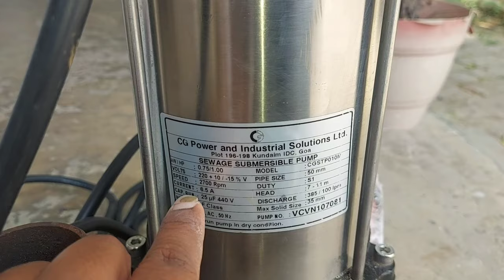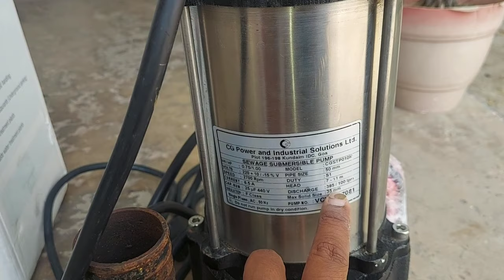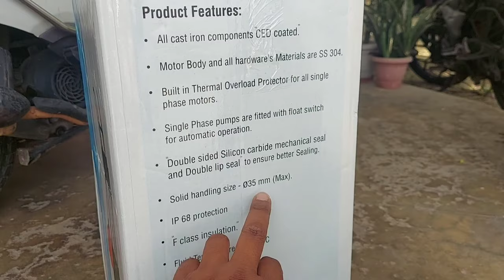Crompton Greaves 1HP CGSTP Sewage Pump | Mud Pump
Crompton Greaves 1HP CGSTP Sewage Pump | Mud Pump | Sump pump

Buying links-

V Guard Automatic, 1 HP Single Phase,Drainage Water Pump-

Visit our social networking platform-

Amzon Shop